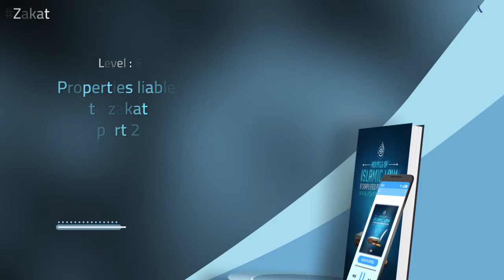Properties liable to zakat part 2